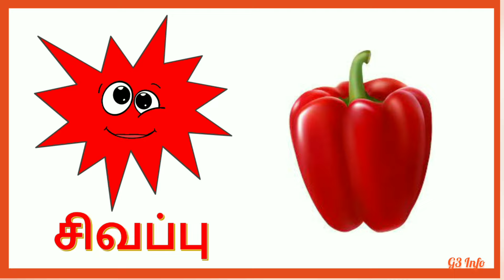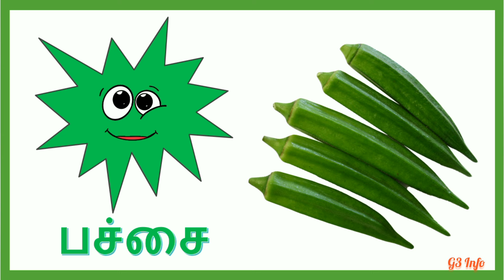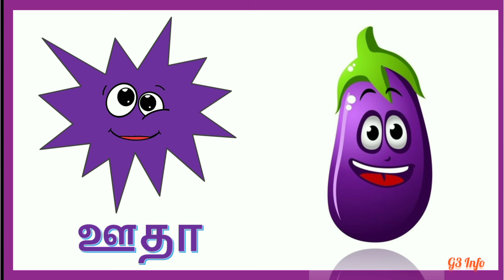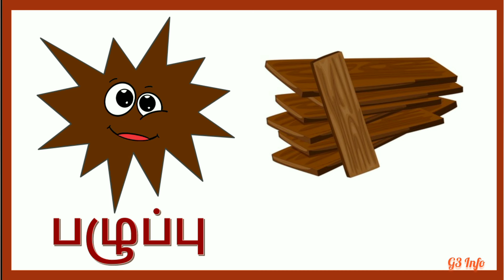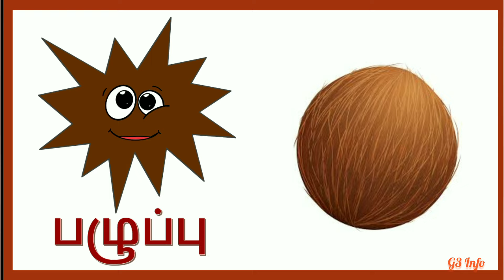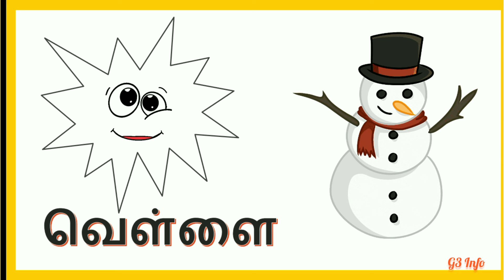வண்ணங்கள் (Colors) and their Objects 🤩 | Learn Colors 🤩👍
Colors and their Objects 🤩 | Learn Colors 🤩👍